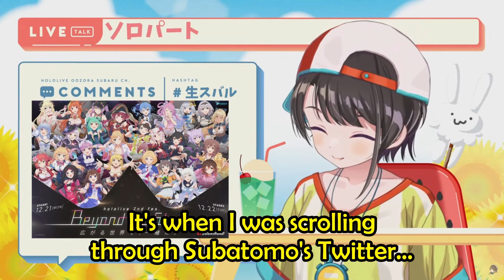Subaru Rewatching Beyond The Stage with Her Dance Teacher 【Hololive English Sub】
QC: ZerOne & Ball